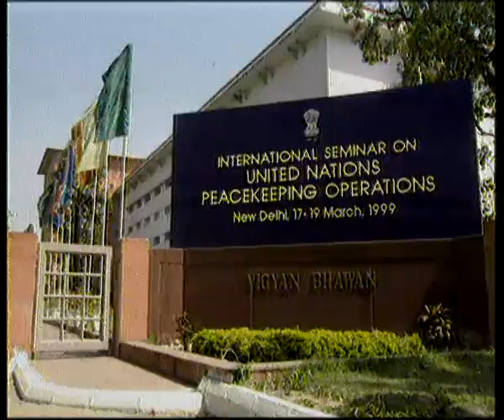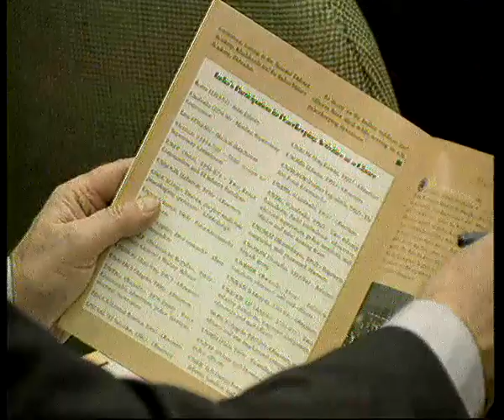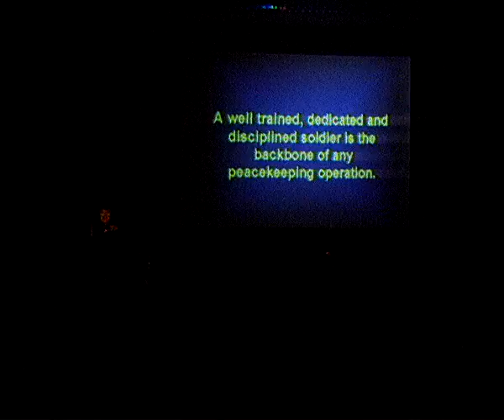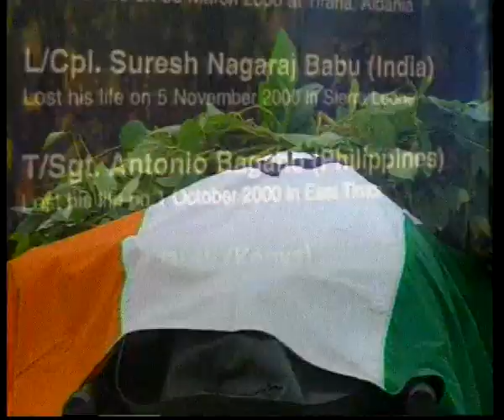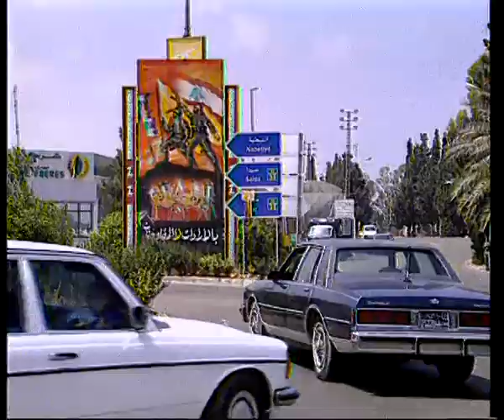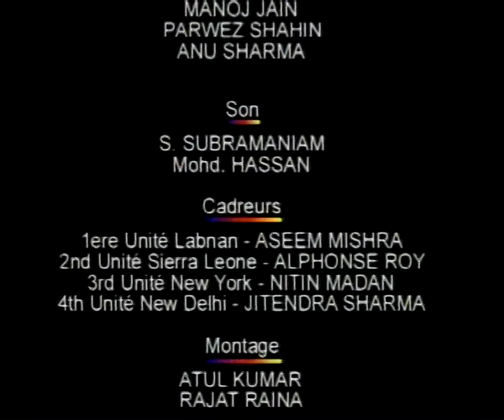THE BLUE BERETS (FRENCH)